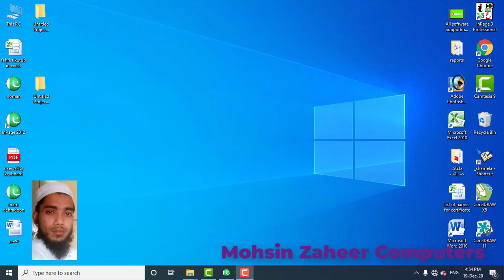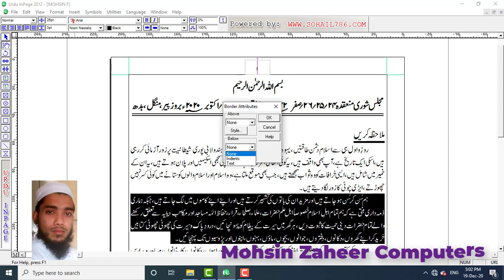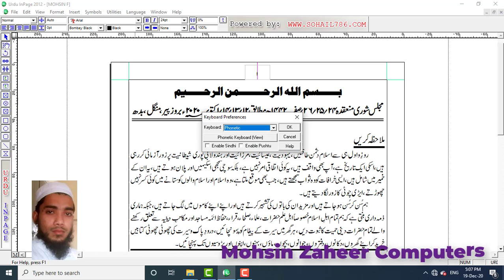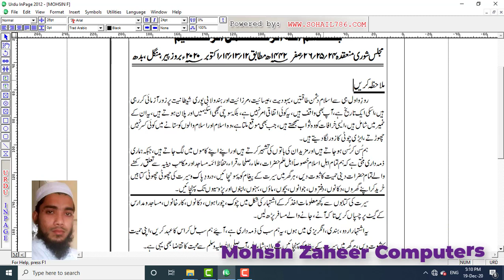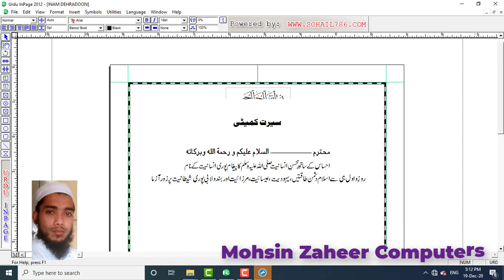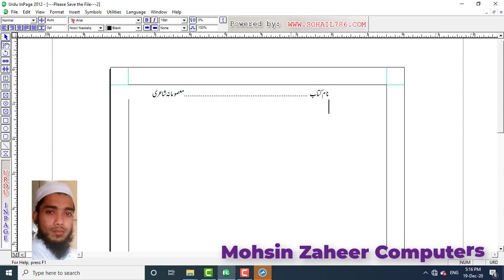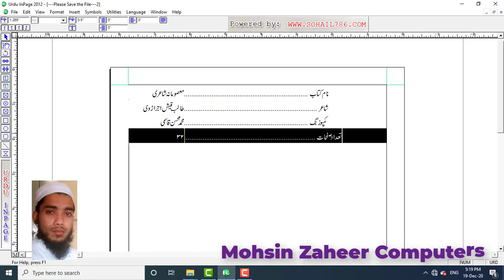how to use border and tabs command in inpage Part 24 in urdu Hindi